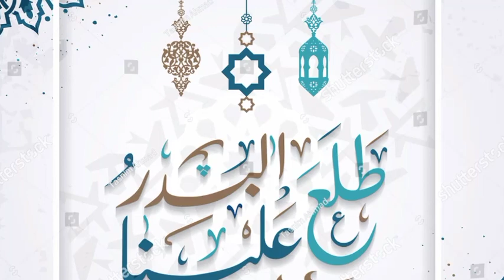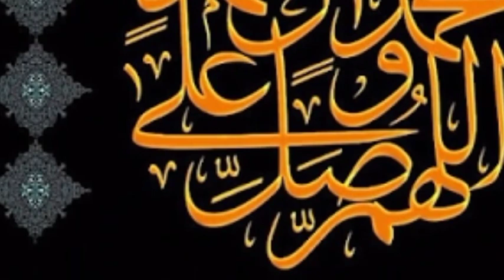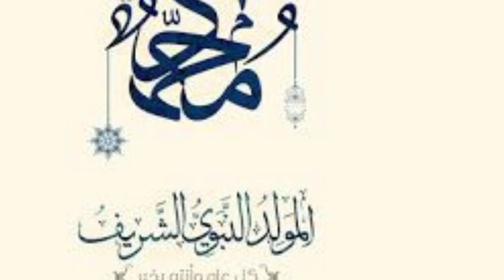ഹാഫിള് സ്വാദിഖ് ഫാളിലി ഗൂഡല്ലൂർ അടിപൊളി ഒരു മദ്‌ഹ്‌